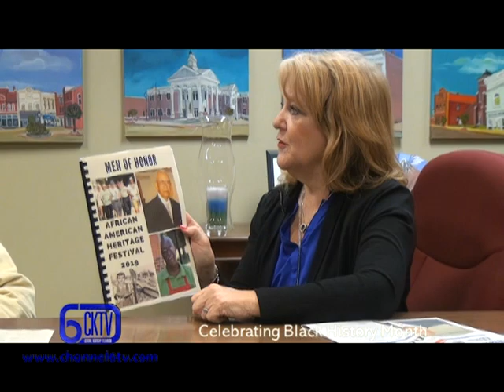Celebrating Black History Month on Channel Six Community Focus on Washington County